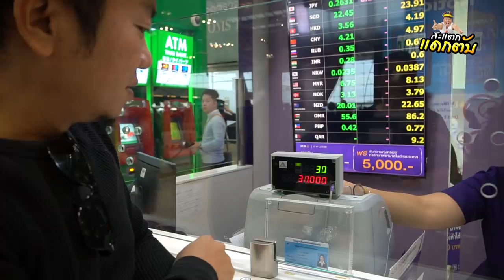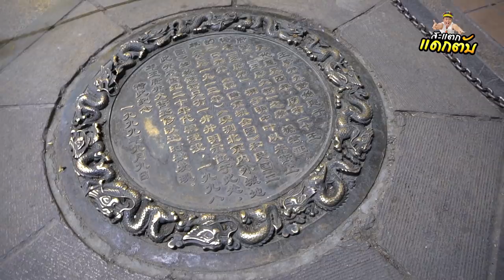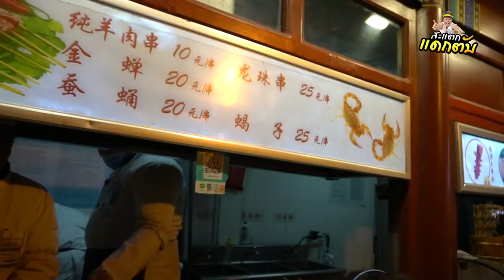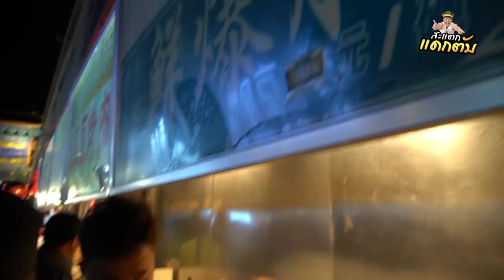ลุยปักกิ่ง!!!กินของแปลก เมืองจีน "สะแตกแดกตับ"